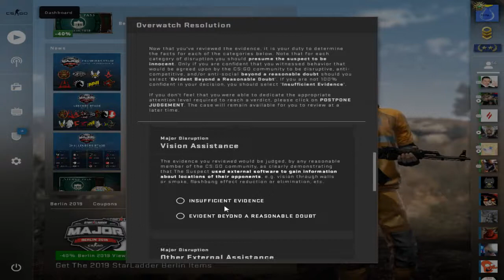CS:GO Overwatch - Silver Hackers Are So Bad!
Hey guys, In this video I'll be reviewing 2 CS:GO Overwatch cases. Hope you enjoy!